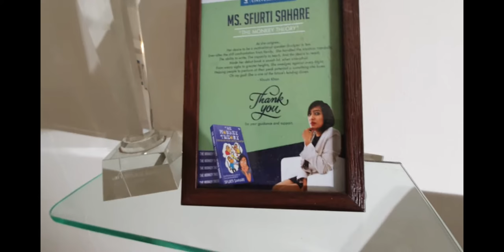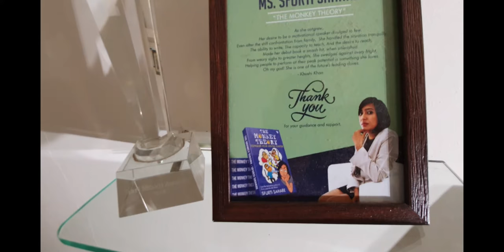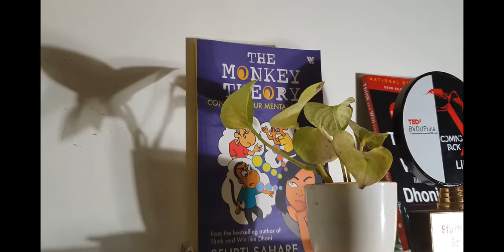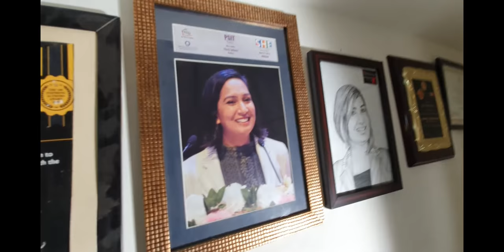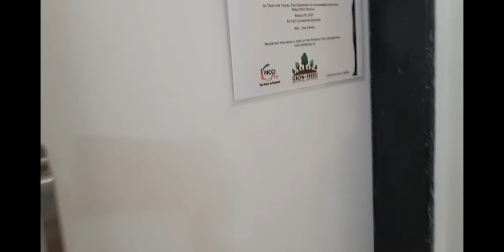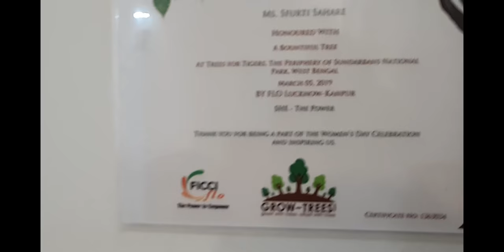Sfurti Sahare | Make your every achievement count!! | Lets go to my trophy tour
Sfurti Sahare is a motivational speaker and an author of a book , Think and Win like Dhoni ,sold over 75000+ copies. She runs a company called Ace Square Enterprise which deals with corporate training. Her new book TheMonkeyTheory is on #1 Amazon Charts.

Courses which her company conducts,
1. Online Book Writing Assistance -3 months
2. One to one coaching - Twice a week
3. Ghost Writing Books - 6 months
4. Leadership and Team Building Training.
5. School, Colleges and Corporate Training.